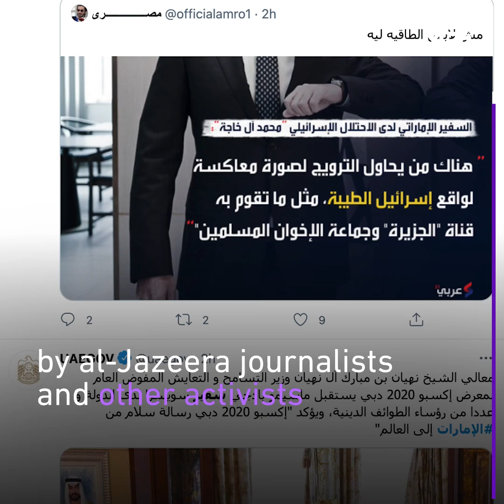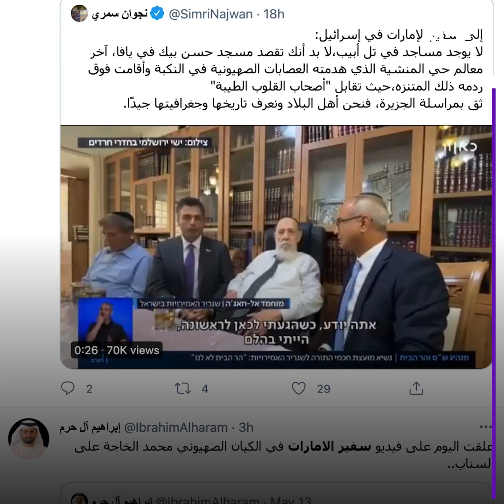‘Humiliating’: UAE envoy slammed after praising Israel in meeting with rabbi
UAE ambassador to Israel Mohamed al-Khaja has been slammed online after he praised Israel and attacked al-Jazeera and the Muslim Brotherhood in a Sunday meeting with Shas party spiritual leader Rabbi Shalom Cohen.